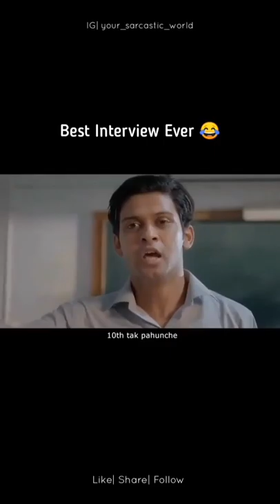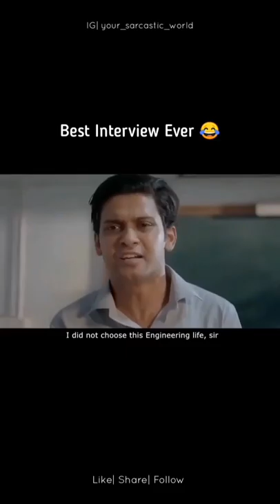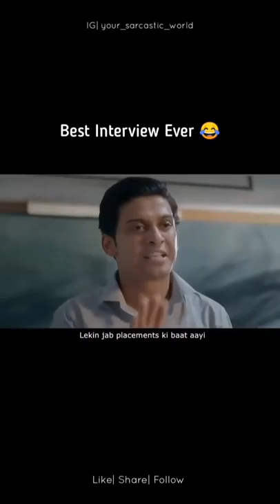Best INTERVIEW Ever